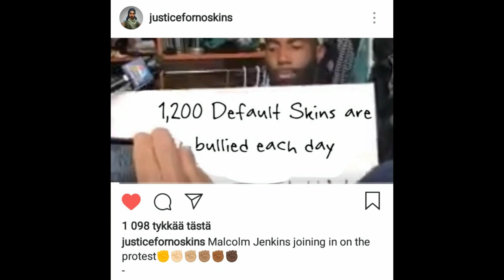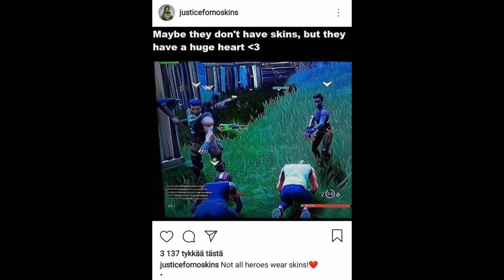*HAVE TO SEE* Motivational no skin speech *SO EMOTIONAL* |Lue desc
| On aika hiljaa kiittää, ja kättä puristaa.. | Nyt toisillemme jää.. vain muistojemme maa |
On ollut ilo ja suuri kunnia jakaa kanssanne JutixHD:n toinen ennätyspitkä {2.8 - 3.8} tuotantokausi joka ei varmasti jättänyt ketään kylmäksi. Olen siis päättänyt jättäytyä nyt tämän emotionaalisen videon merkeissä ansaitulle Syystauko 2.0:lle joka tulee olemaan määrittämättömän pitkä.